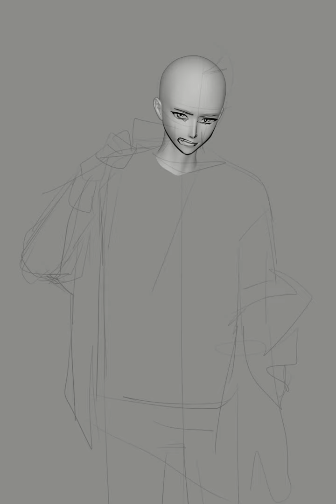[Speed painting] 윈브레 사쿠라rkgk [EZandSR]